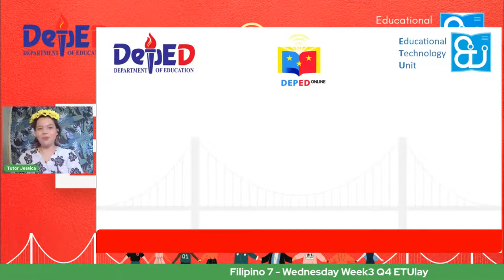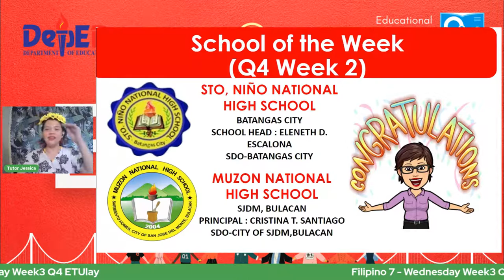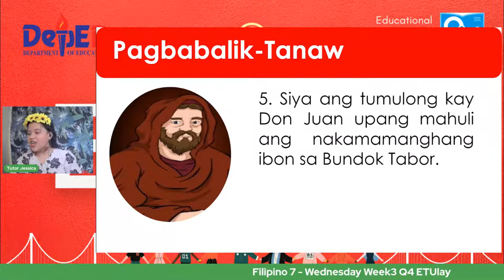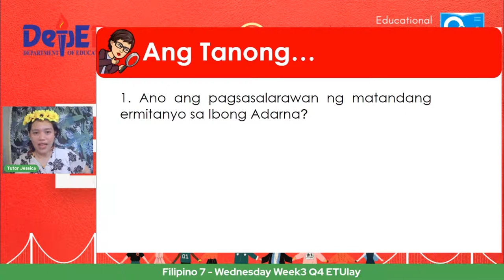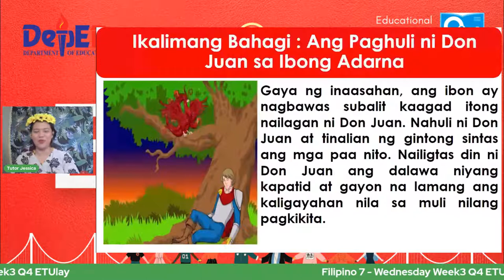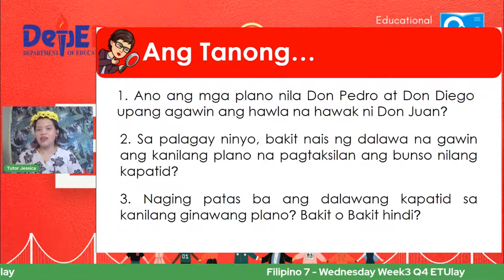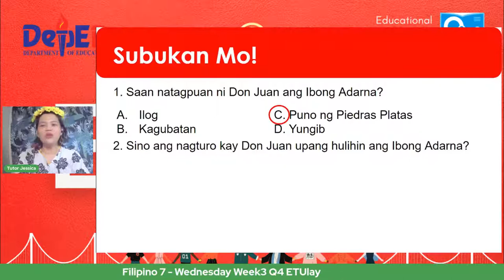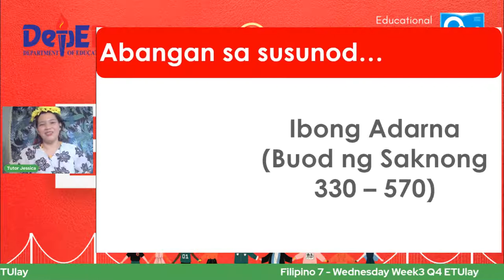Filipino 7 - Wednesday Week3 Q4 ETUlay